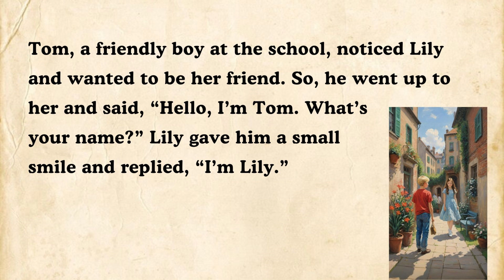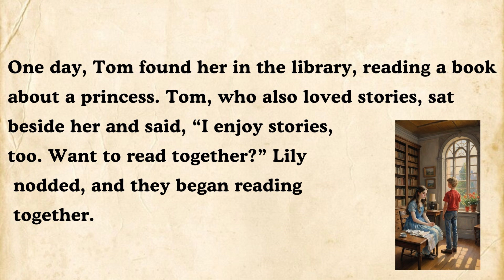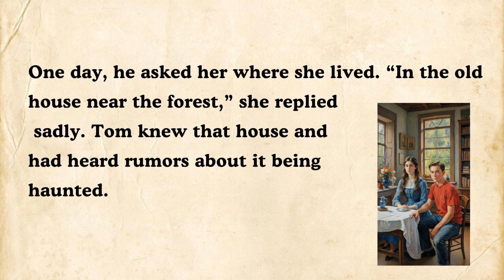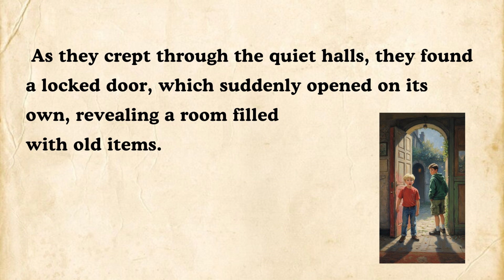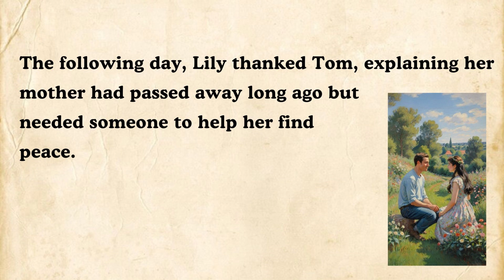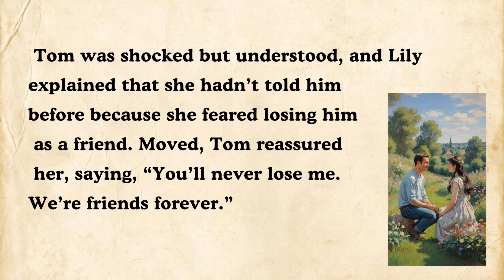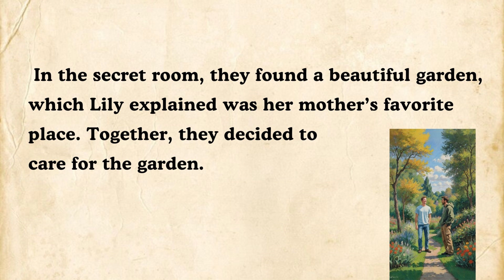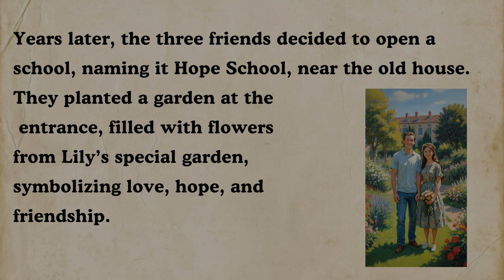Who is She? English Learning Stories | Improve your English | Grade reader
Listening to this video makes learning English easy! Learning English through stories is a fantastic way to build your skills.

 "Learn English" "English Story Listening" "English Listening Practice" "Short English Stories" "Learn English Through Stories" "English Podcast for Learning" "English Audiobook" "English Learning Stories" "Improve English Through Stories"